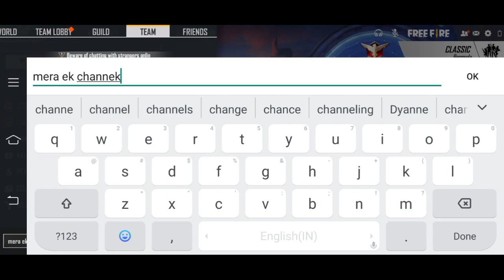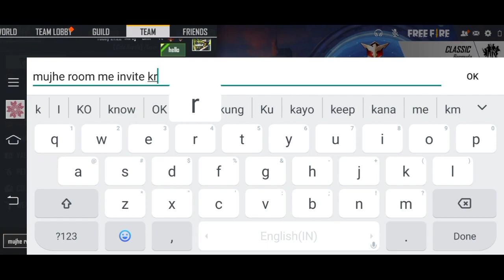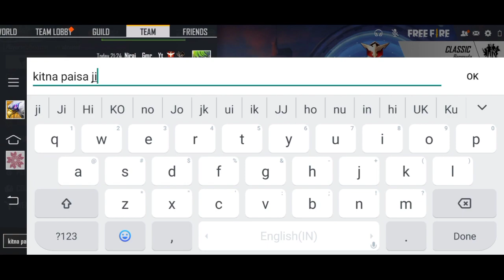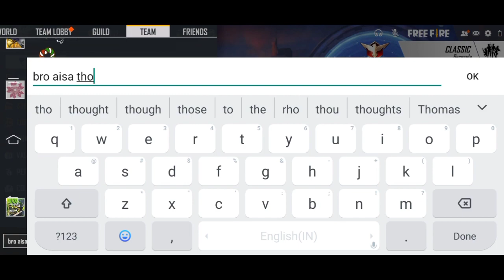World chat player try to my id scam😤 ll Niraj gamer yt ll Garena free fire ll#totalgaminglive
scammer id scam kaise krte h.world chat player try to my id scam.
id scammer aapko ek link denge uska pta kuchh es trh lagaye because mai common dekha sb scammer ki link ki

God rods.com krke usme hoga so plz aap log aise link bache our dusro ko v btaye taki usno v maloom ho

waise agr aapko koi bolo ki ye mera link uspr jao our apni mail ya fb id log kro to aap nhi krna wo aapko bahut sari baton ka lalcha denge but hoga kuchh v nhi balki aapki id scam ho jayegi

so mai ye nhi chahta ki kisi ki aap ki ya mere friend ki id scam ho jaye wo kisi problem ka face kre

our mujhe scammer se v kuchh bolna h aap logo ye krke ek id milti yahi na our aap usko sell krke paise lete bs

pr game pr bura effect prta h esse jinki id scam hoti wo gusse me aakr hack krke khelte isse sare players ko problem ho so aap log aapni so bdlo

sayad aap kisi ki inspiration bn Skye ho
sayad aapko dekhkr koi kuchh aapse sikhe koi na pr aap bura mt bano yr

our mujhe unse v kuchh kehna jinki id scam ho jati
to aap n kisi ka link ho us pr apni kisii v type ki id ko login n kre plz

waise mai 1k pr weekly membership ka giveaway krunga so plz aap log aana our aap apne friend ko v invite krna taki usko v jitne ka mouka mile weekly member ship

paise thore n lg rhe h

our.mere channel ke.link ko jayada jyada se share kro

mai video upload krta pr aap log dekhte
hi dil se bura lgta yr

waise aap log mujhe bta skte ho ki mai kis topic pr videos uoload kru

so aap log btana

milte agli video